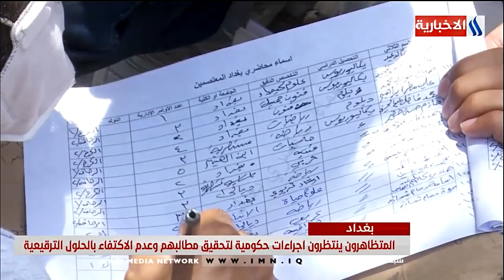نشرة أخبار الثامنة من العراقية الأخبارية مع رشا القبان وغسان عدنان /24.07.2020